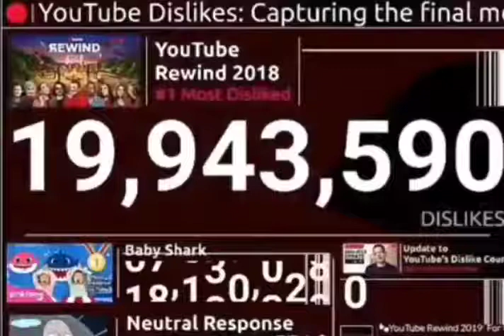Youtube Officially Removing Dislike Counts!